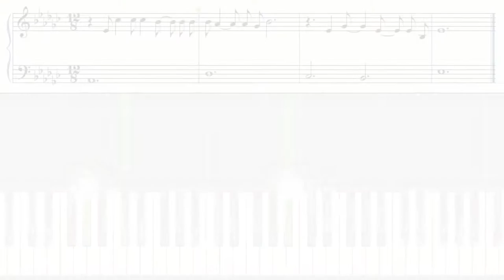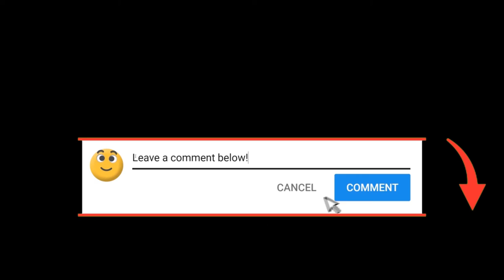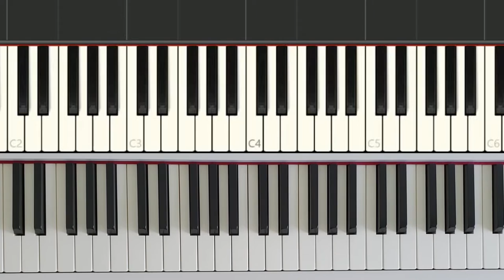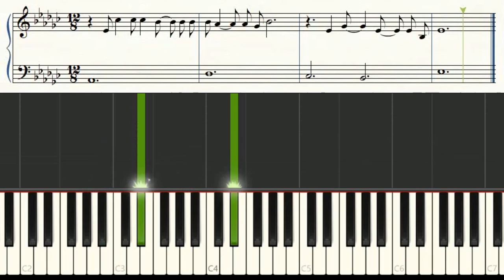Alannah Myles - Black Velvet (Chorus Part 2 - Easy Piano Tutorial)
A step-by-step guide to play the 2nd half of the chorus of "Black Velvet" for piano.  Easy tutorial.

Part 1 (Intro) - 0:48
Part 2 - 4:56
Review (Parts 1 & 2) - 6:58
Part 3 - 9:38
Review (Parts 1 to 3) - 11:54
Part 4 - 13:32
Review (Parts 1 to 4) - 15:20
Play Along - 18:06

and take your playing to the next level!